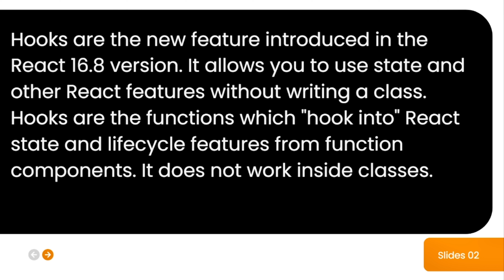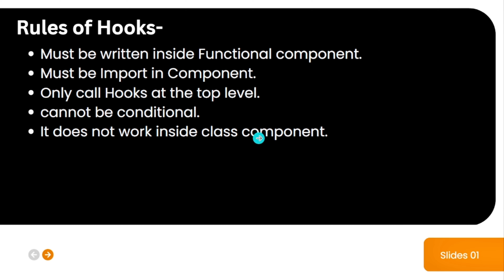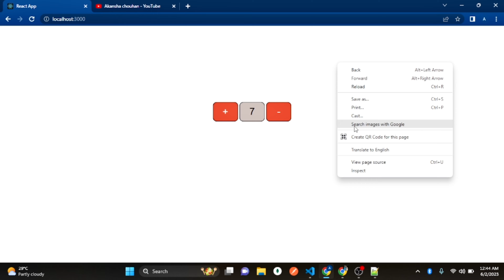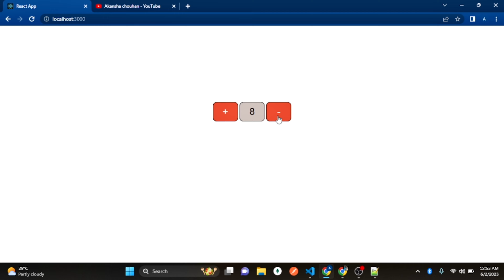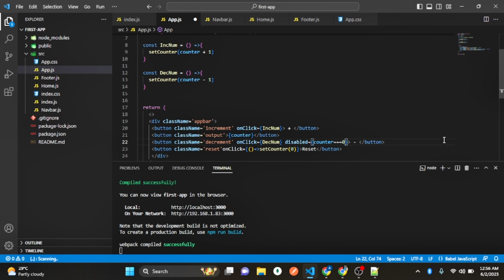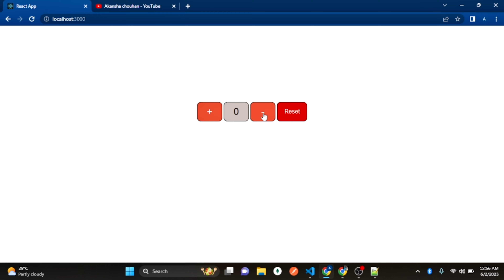What is Hooks | Understanding of useState Hook #9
Welcome to React Js tutorial. In this video we will laern about Hooks and usderstand useState hook.
1. What is Hooks?
2. What is useState hook and how to use useState hook?
3. Some Examples of Hooks.

This tutorial will help you from basic “Hello World!” to become an expert in React Js.

SOCIAL MEDIA FOR QUERY